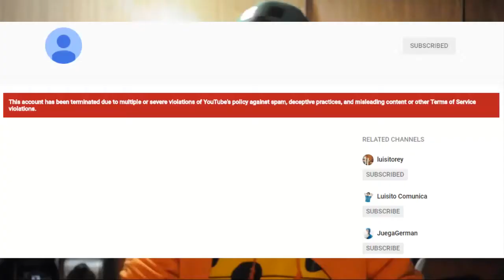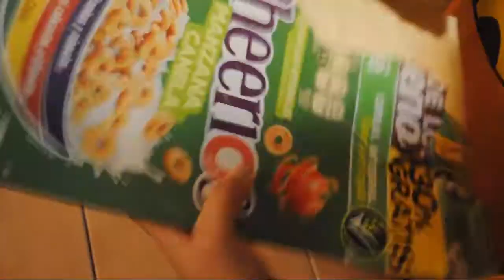COMO HACER AMIGOS | T.A.P.A.C.H.U.L.A